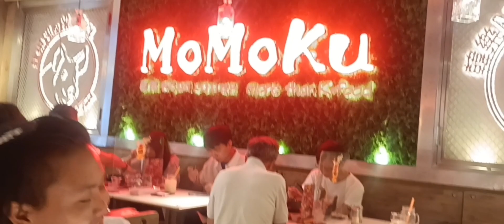yang selalu bikin penasaran #